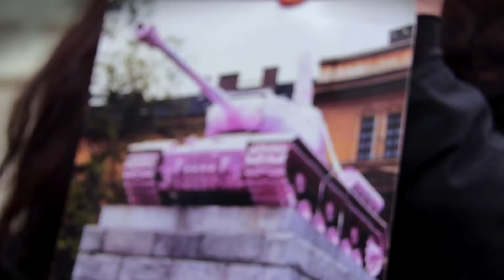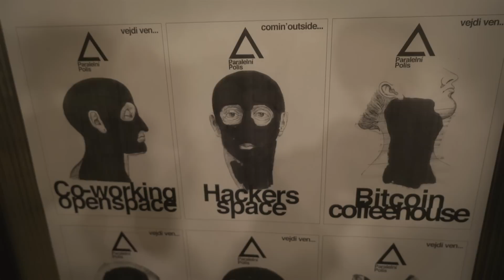The Hidden Side of Prague Czech Republic | Local's Travel Guide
To see another side of the Czech capital, we meet up with local guides Sandra and Thomas to discover Prague's underground scene - from politically motivated art to a bit-coin powered cafe.

VAGABROTHERS: We're Marko and Alex Ayling, brothers, backpackers, and bloggers on a mission to explore the world through its people. Winners of My Destination's global travel-video competition "The Biggest, Baddest, Bucket List" which paid us to travel the world for six months, checking off our travel bucket list and documenting the adventure on YouTube.